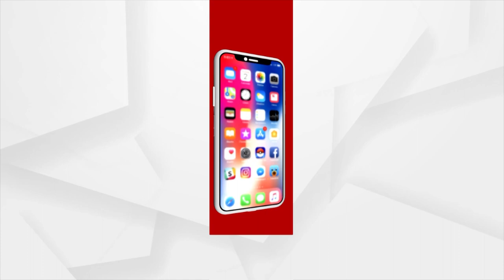ଜିଲ୍ଲାପାଳ କାର୍ଯ୍ୟାଳୟଠାରେ ଜିଲ୍ଲା ସାମାଜିକ ସୁରକ୍ଷା ବିଭାଗ ପକ୍ଷରୁ ସହାୟତା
ଗଜପତିରେ ଜିଲ୍ଲାପାଳ କାର୍ଯ୍ୟାଳୟଠାରେ ଜିଲ୍ଲା ସାମାଜିକ ସୁରକ୍ଷା ବିଭାଗ ପକ୍ଷରୁ ବିଭିନ୍ନ ଯୋଜନାରେ ହିତାଧିକାରୀଙ୍କୁ ସହାୟତା ପ୍ରଦାନ କରାଯାଇଛି । ଜଣେ ସାଧାରଣ ବ୍ୟକ୍ତି ସହ ଭିନ୍ନକ୍ଷମ ବ୍ୟକ୍ତିଙ୍କ ବିବାହ ହେଲେ ସହାୟତା ରାଶି ୨ ଲକ୍ଷ ୫୦,୦୦୦ ଟଙ୍କା । ଏବଂ ପୂର୍ବରୁ ବିବାହ କରିଥିଲେ ୫୦ ହଜାର ଟଙ୍କା ରାଶି ପ୍ରଦାନ କରାଯାଇଥିଲା ।ଏଥି ସହ ଦୃଷ୍ଟି ବାଧିତ ଯୁକ୍ତ ତିନି ଛାତ୍ରଛାତ୍ରୀଙ୍କୁ ମାଗଣା ଲାପଟପ୍ ଦିଆଯାଇଥିଲା ।